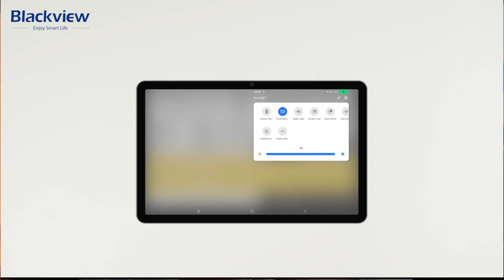TABLET BLACKVIEW TAB16 PREÇO JUSTÍSSIMO!!!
🛍️Mais Promos Blackview

🔗Cupom: 328 Sale ou BR80

Se liga nesse lançamento da Blackview que estará disponível com MEGA desconto entre os dias 20 e 27 de março de 2023. Ficou curioso(a)!? Bora conferir!✌🏻🤓

❌🚨O canal Mazzeto NÃO incentiva a compra de produtos piratas. Vídeo apenas informativo!🚨❌

👉AliExpress ganhe R$143,00